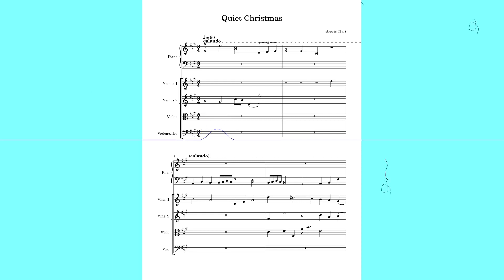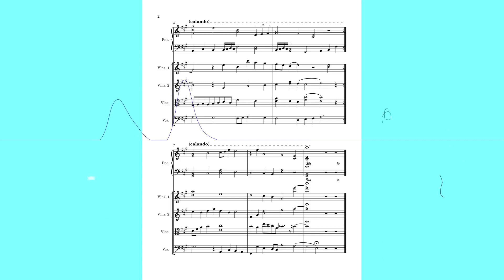Quiet Christmas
A calm, chill Christmas song for you.